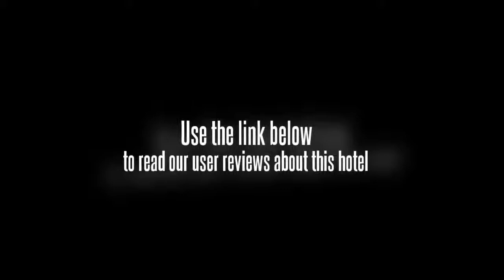KL City Lodge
Situated in Bukit Bintang, the KL City Lodge is a five-minute drive from central Kuala Lumpur.

If you're travelling with a family in tow, the KL City Lodge offers sizeable rooms geared towards the requirements of families and kids. All rooms are air conditioned and come with a TV. Wireless internet is available throughout the hotel, ensuring you'll have no trouble keeping connected during your stay.